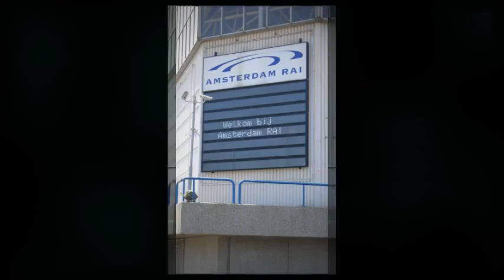27 June - Cinema Seating from Skeie @ CineEurope 2011 - Booth 806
- Bjorn Sirnes and Sven Erik Nisja are in Amsterdam representing Skeie, Scandinavia's leading cinema seating manufacturer. They are in Booth 806 at the RAI Center. More pictures of CineEurope 2011 to come. Video by the MediaMojoGuy.